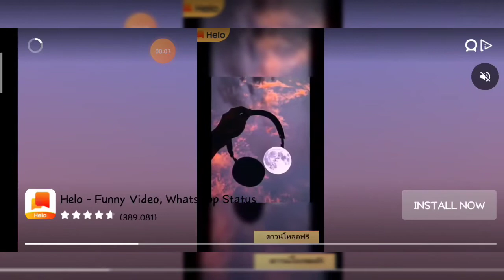bussid ตอนที่ 36 ขับรถรอบเมือง pt 1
music
niviro flares
tobu candyland

game link